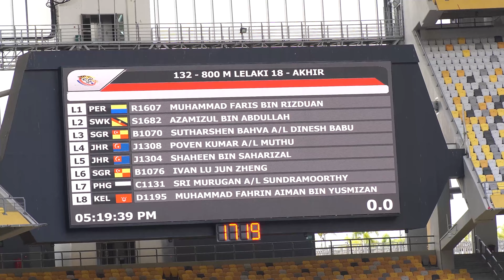800m Akhir Olahraga MSSM 2022 LELAKI Bawah 18 Tahun - Persaingan Sengit-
800m Akhir Olahraga MSSM 2022  LELAKI Bawah 18 Tahun

Record video Guna Lens Sony 50mm 1.8